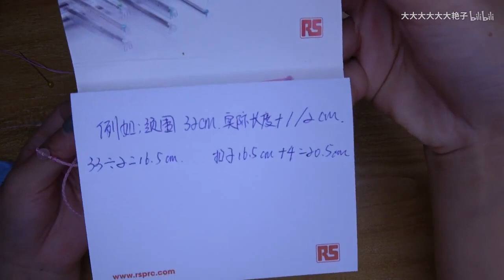蝴蝶结-手工diy编绳项链颈链手链脚链教学教程，炒鸡可爱的蝴蝶结哟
材料：视频里有详细介绍O
编法：斜卷结、四股辫、蛇结
材料包请搜TB店铺：一栈手工坊